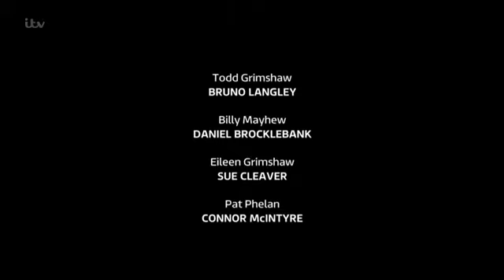Coronation.Street_2016-07-29_HDTV.x264.Prt2-SS